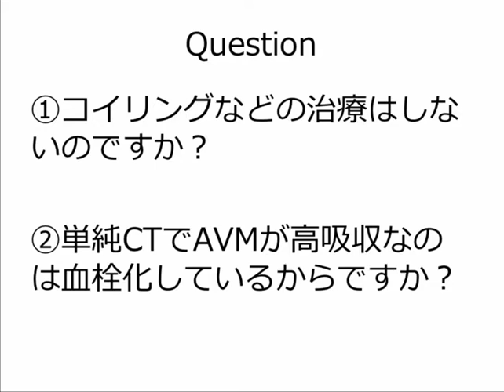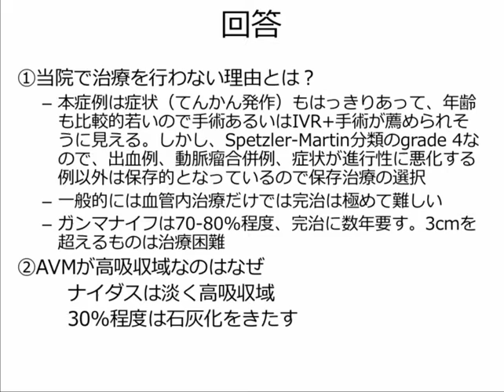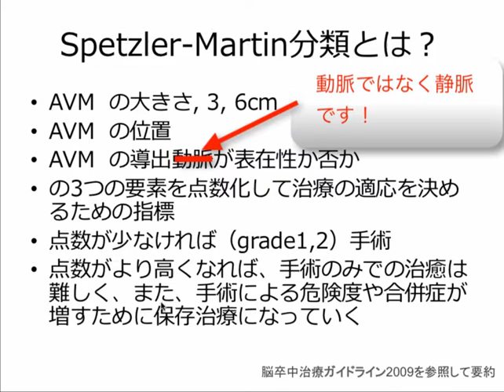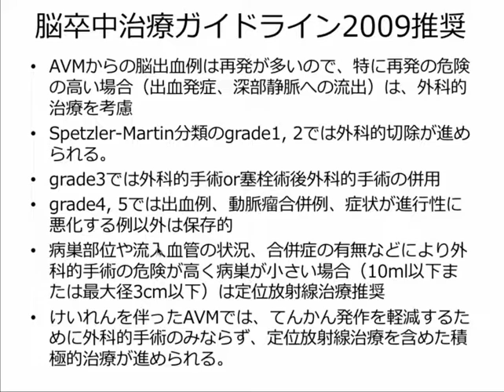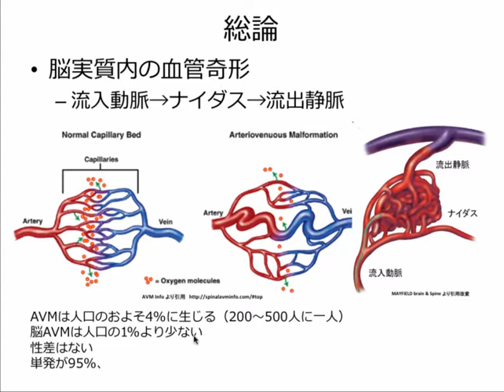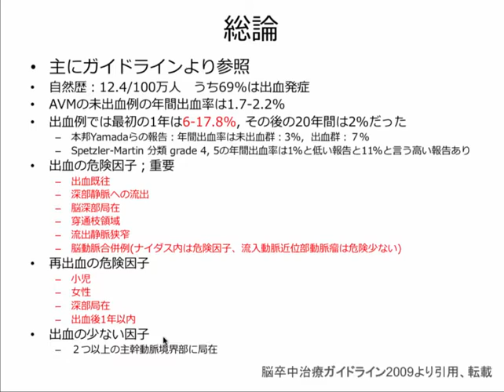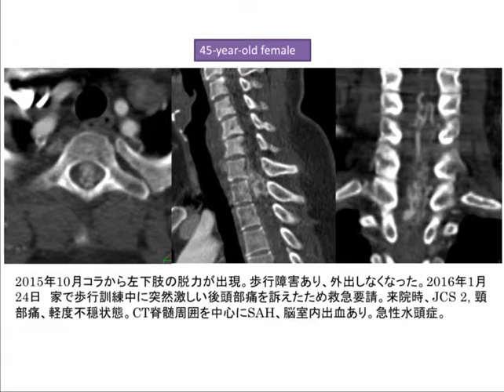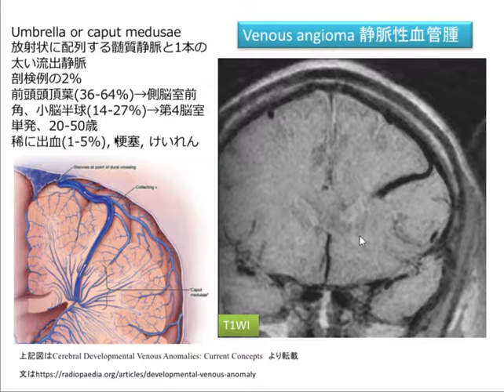AVM 回答編20161024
頭部AVM, 脳動静脈奇形、Spetzle-Martin 分類, grade